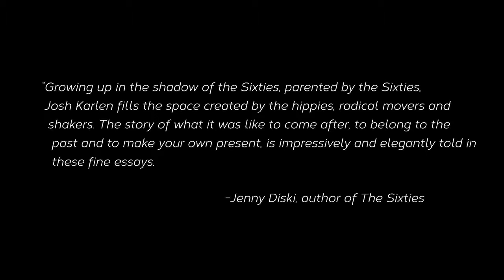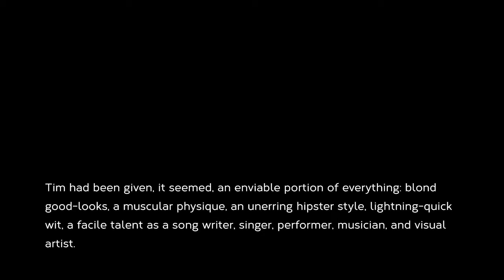Growing up punk: 1970s NYC/Greenwich Village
In Lost Lustre: A New York Memoir, Josh Karlen shares his visceral memories of growing up in downtown New York. old beatniks in Greenwich Village cafes, punk bands at CBGB, muggings on Avenue C in crime-ridden Alphabet City, , parties in a nascent SoHo, and his eventual dropping out from the famous Music & Art High School. Karlen shares a fascinating personal history of the punk rock scene through the prism of The Lustres, a band that played venues that launched the Talking Heads, Patti Smith and the Ramones. The New York of Karlen's youth was overshadowed by a grave financial crisis and soaring crime, yet staged a spectacular resurgence of the arts. In his memoir, In the title chapter, Karlen poignantly pays homage to the band's charismatic and talented lead singer, whose life in many ways seemed to mirror his times in both its shining creativity and nihilistic destructive force. Karlen grew up on the Lower East Side and in the West Village.

Read a free sample of Lost Lustre and see music videos on this channel.